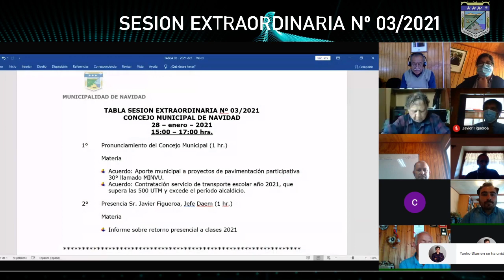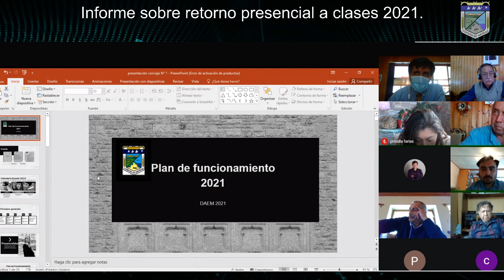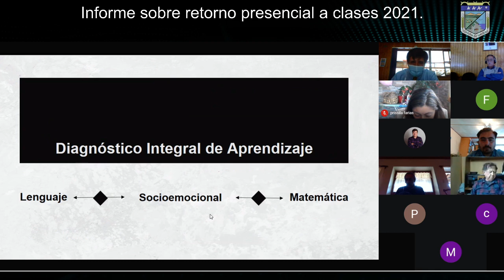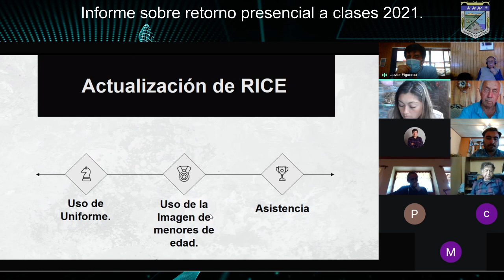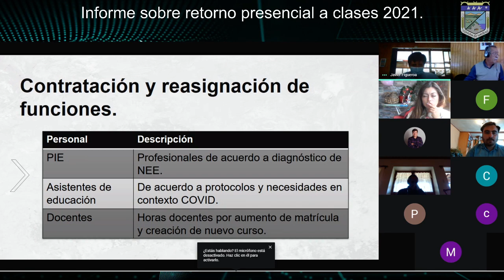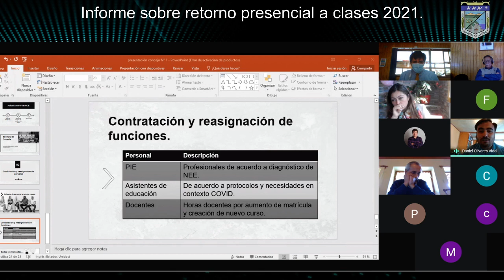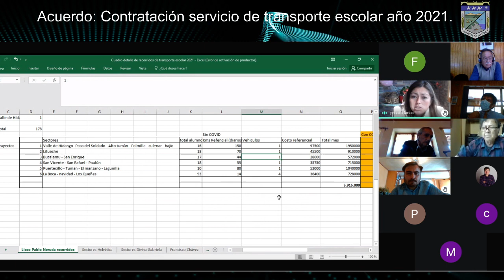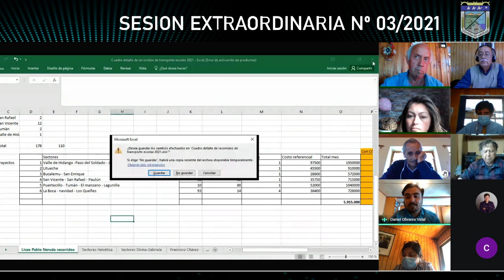EXTRAORDINARIA N°03 28 01 2021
Sesión extraordinaria N°03 Ilustre Municipalidad de Navidad